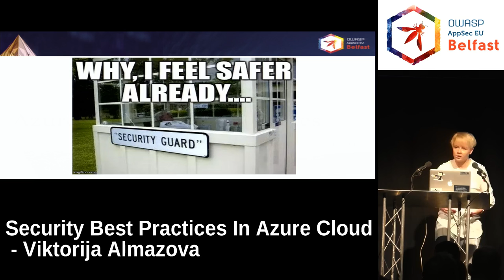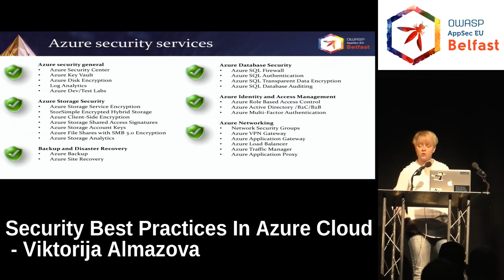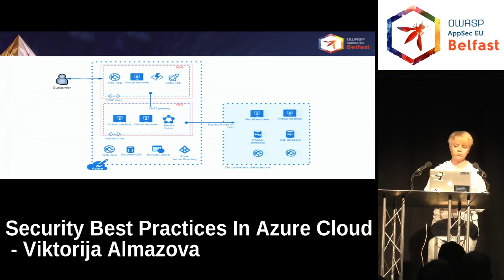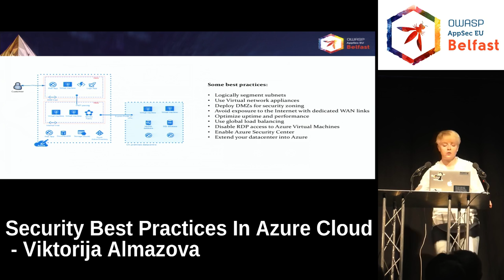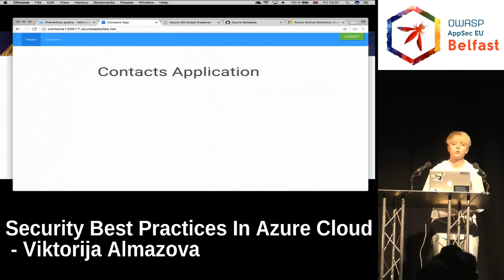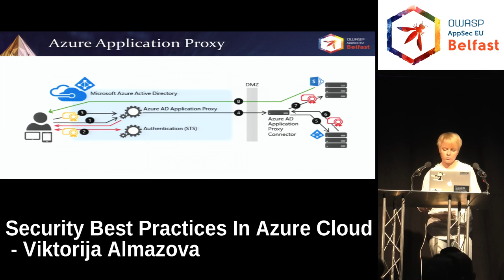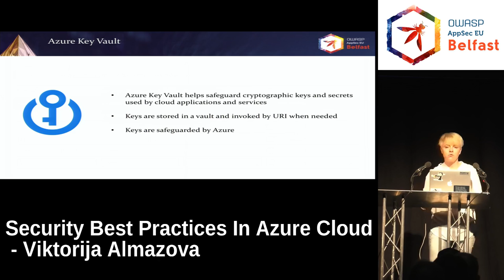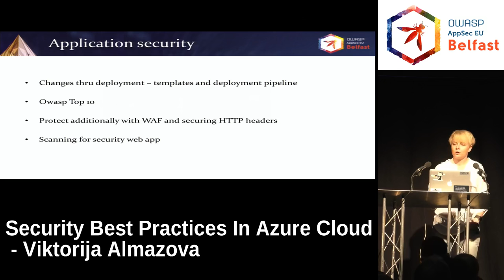AppSec EU 2017 Security Best Practices In Azure Cloud by Viktorija Almazova